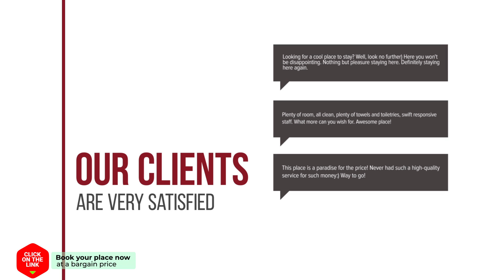Mako panzio hotel review | Hotels in Corund | Romanian Hotels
Mako panzio hotel video review. Hotels in Corund, european 3 stars hotels.